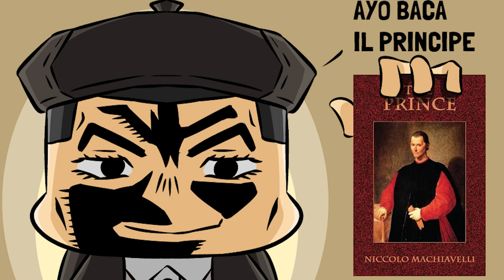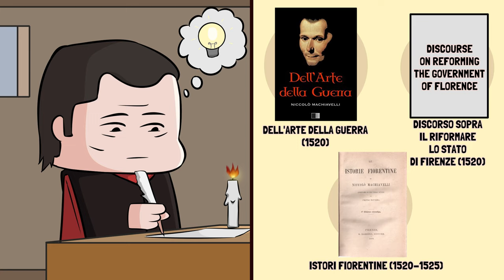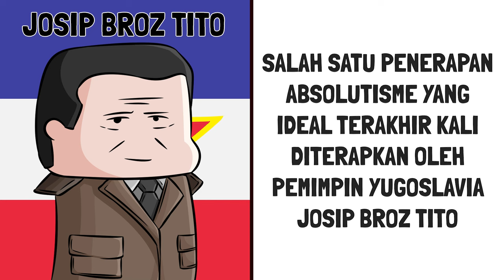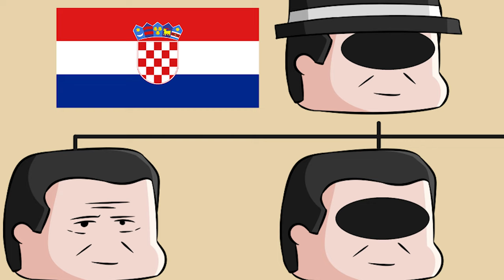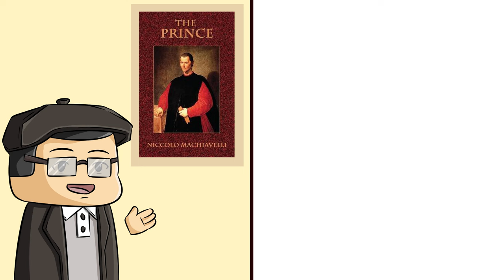Niccolo Machiavelli dan Pemikirannya Tentang Kekuasaan Politik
Siapa yang ga pernah denger nama Machiavelli? Sosok multitalenta yang berkontribusi di berbagai sektor ilmu pada abad Renaisans. Pemikiran pemikirannya bahkan dianggap berbahaya oleh para penguasa hingga dirinya harus mendekam di penjara. Namun hal itu tetap membuatnya menjadi sosok yang kritis dengan karya yang dikagumi para pemimpin modern. Salah satunya adalah buku "Il Principe" yang bisa dibilang menggambarkan banyak pemikiran Machiavelli tentang teori politik modern. Penasaran?

Tim Produksi:
Penulis: Leonard Alden
Video & Audio: Inspect History

Q&A:

Q: Min seminggu upload berapa kali? kapan aja?
A: Seminggu 2x - 3x, di hari Rabu & Sabtu

Q: Min kok musiknya bisa bagus2 & sound effectnya juga? dapet dari mana?

Q: Min belajar editing & semuanya ini lewat apa?

A: Maklum, Tim Inspect History kan mesti gambar sendiri kontennya, ga kaya kreator2 lain yg ngambil2 gambar / video orang